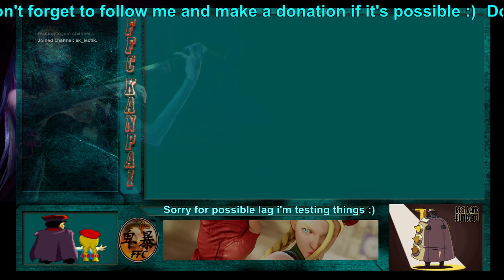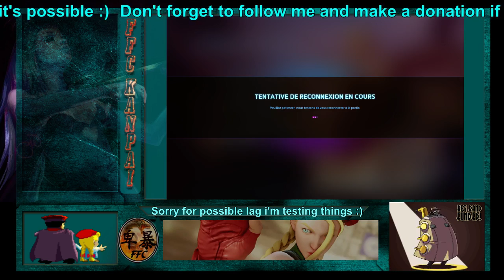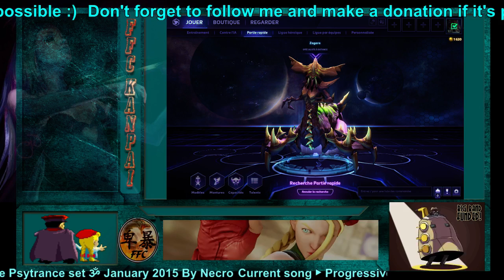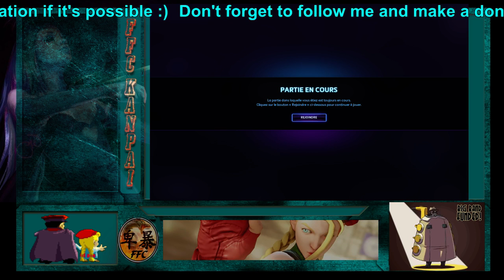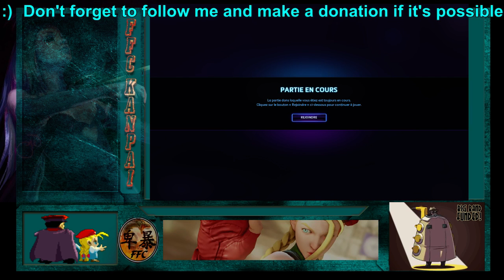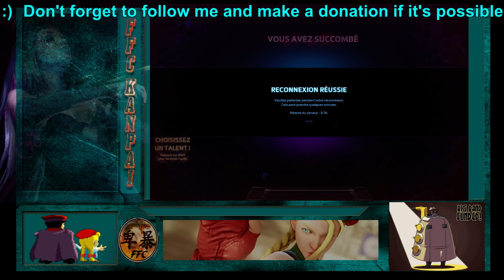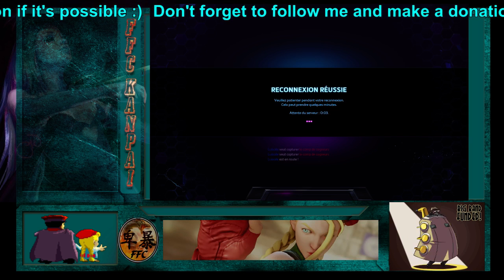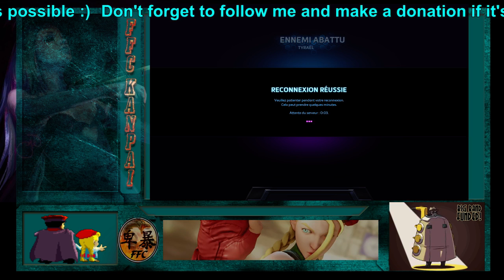Objectif Ranked 1